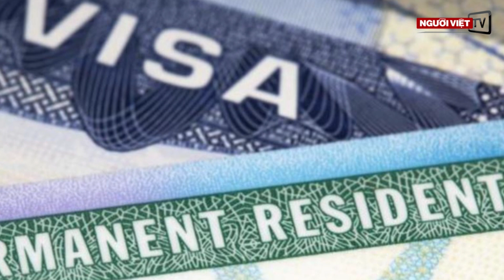TT Trump đề nghị hoãn bầu cử tổng thống vào Tháng Mười Một | Điểm tin buổi sáng 30/7/2020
- Chánh án tòa liên bang cấm dùng lý do ‘gánh nặng xã hội’ khi xét cấp visa hay thẻ xanh
- TT Trump đề nghị hoãn bầu cử tổng thống vào tháng 11
- Thêm 5 ca nhiễm ở Quảng Nam, nhiều tỉnh thành buộc ‘cách ly xã hội’
- Động đất 4.2 Richter làm rung chuyển vùng Los Angeles